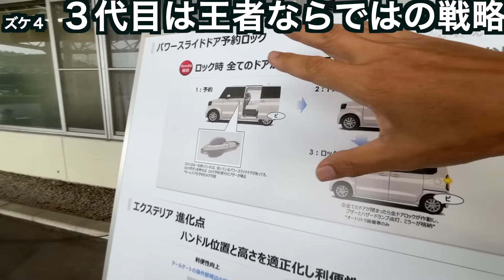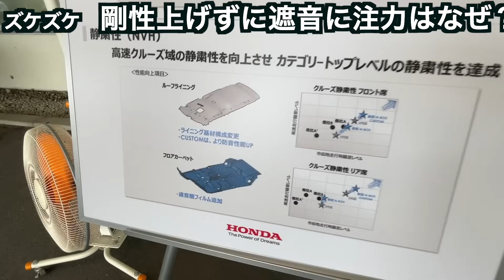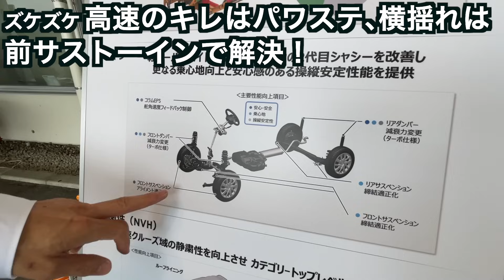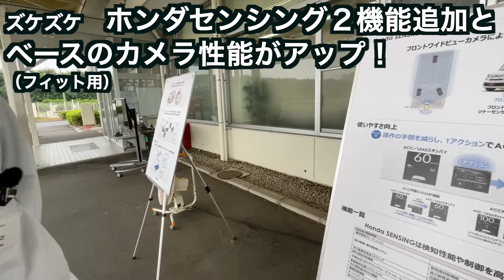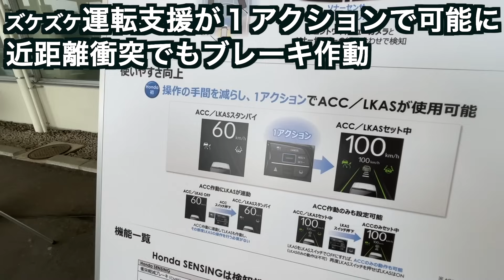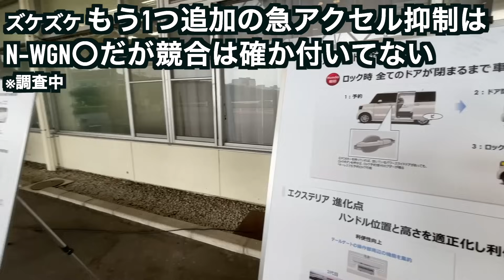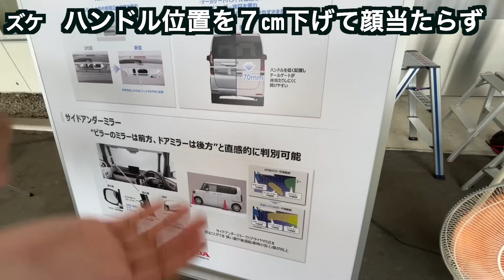【新型 N-BOX ズケズケ聞く】本当に良くなってる? 標準なぜターボない? カスタム顔ジミ過ぎでは? サーキュレーターなぜない？ 疑問全部ぶつけてみた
遂にテストコースで乗れた新型N-BOX。走りや機能向上の疑問と合わせて不思議に思ってたことを開発責任者にズケズケ聞いてみた！